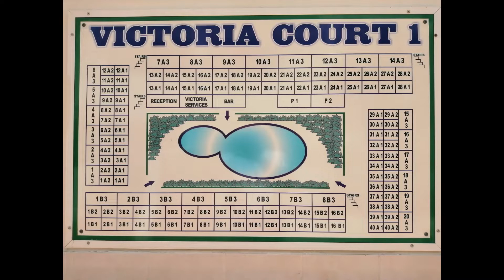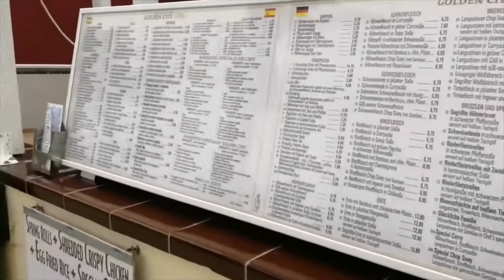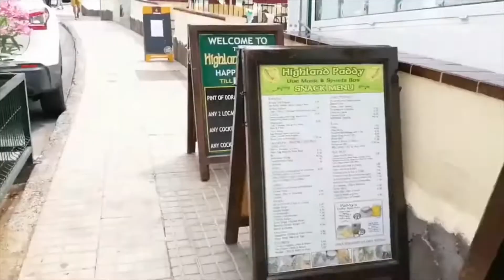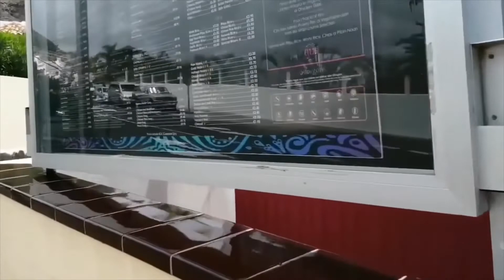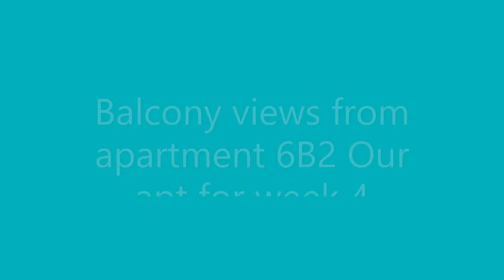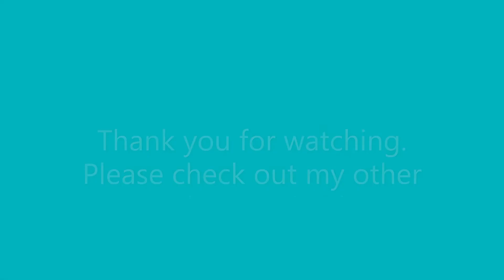Victoria Court 1 Los Cristianos Tenerife Apartment 34A1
We found a real home from home at Victoria Court 1 Los Cristianos Tenerife, superb location and very well aponited apartment within a very friendly complex.